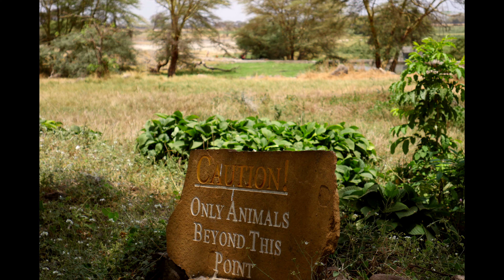Kenya 2018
This video is about Kenya 2018